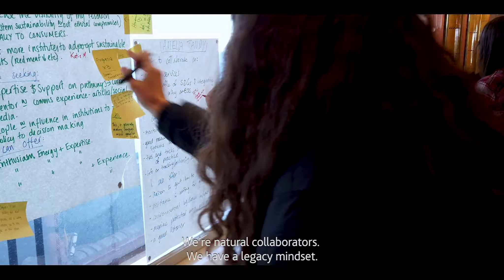Episode 5/8 HomewardBound: The only woman at the table? | ACCIONA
If you want to make a positive impact on the planet, you need visibility. This is one of Homeward Bound program's objective by teaching 1,000 women scientists how to lead the change the planed needs. Get to know more about it thanks to oceanographer Melania Guerra. All the episodes